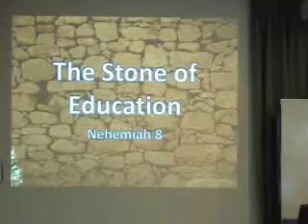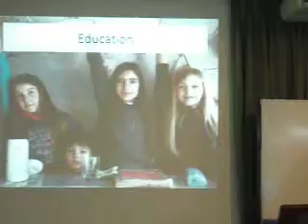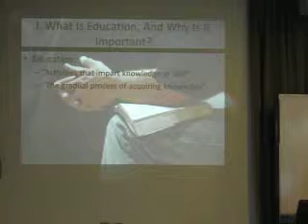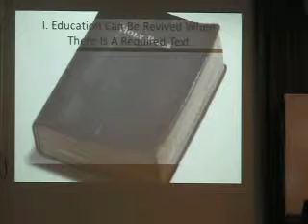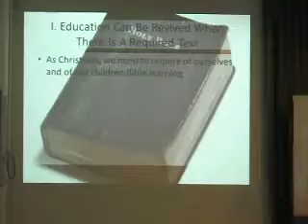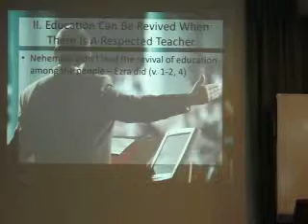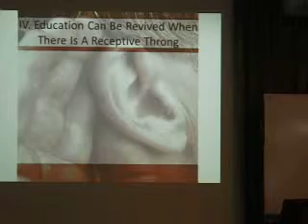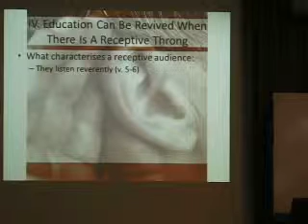Bible Class - 30 March '14: The Stone Of Education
Speaker: Patrick Swayne